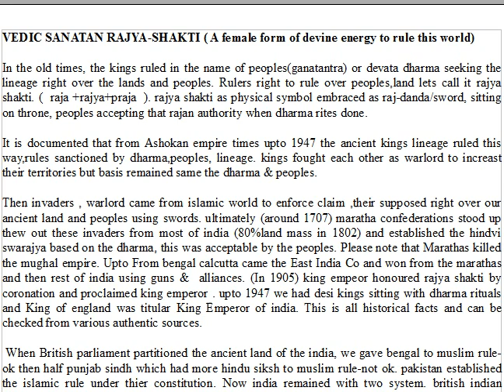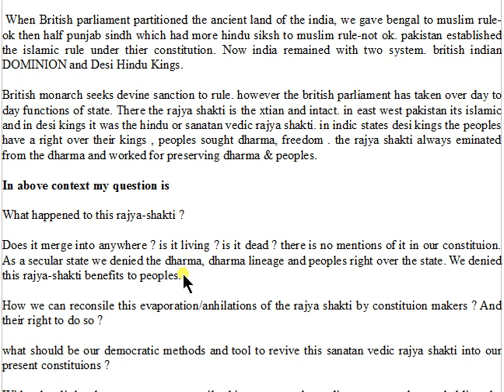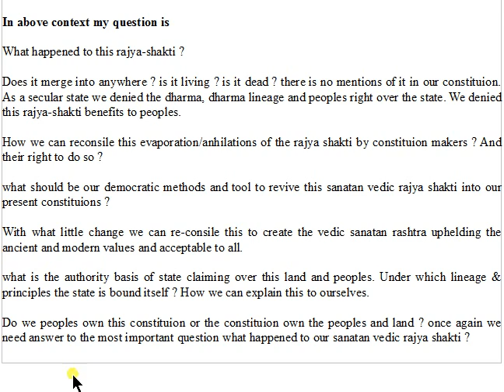where is vedic sanatana rajya shakti ?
my thoughts within 5 minutes sharp.
My grandfather has money value of 200 bigha garas in desi muslim kingdom.